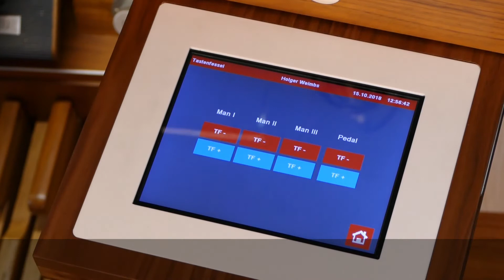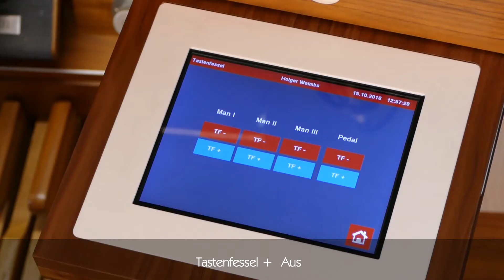Vol 2 Tastenfessel + und Traktursystem Weimbs Orgel Zülpich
In dem folgenden Videos,  Vol 2 ... welches im Auftrag der Firma Weimbs Orgelbau entstanden, können Sie die Besonderheiten des Spieltisches der Weimbs Orgel in St. Peter in Zülpich kennen lernen! Die Aufnahmen entstanden nach dem Konzertmitschnitt mit Stefan Madrzak. (siehe weiters Video im Kanal) Vielen Dank an den Organisten und Kantor Holger Weimbs für die zwei sehr kreativen Tage an der Orgel und Frank Weimbs und seinem Team für die Gastfreundschaft und alle inhaltlichen Zuarbeiten!